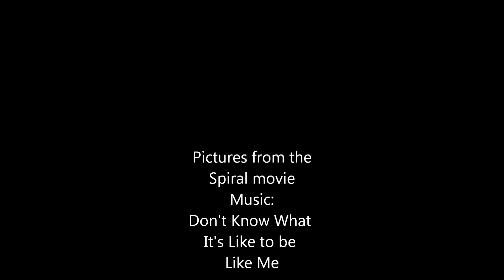Spiral Movie Tribute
A tribute to how well Joel David Moore acted in the movie Spiral